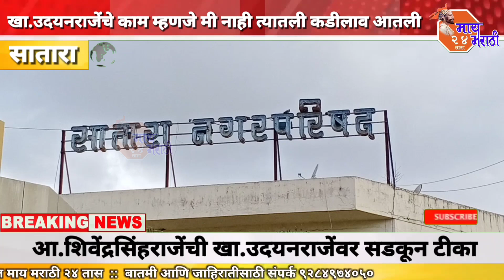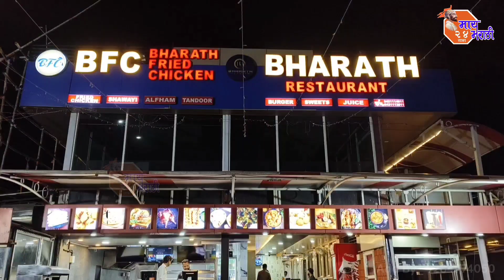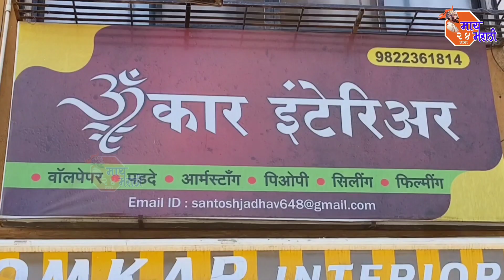Satara Breaking | खा.उदयनराजेंचे काम म्हणजे मी नाही त्यातली कडीलाव आतली : आ.शिवेंद्रसिंहराजेंची टीका